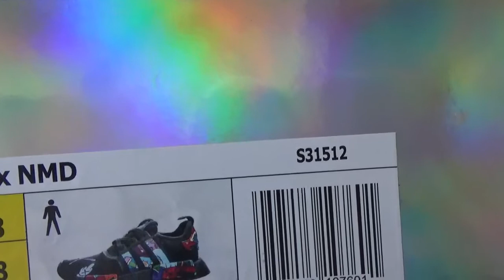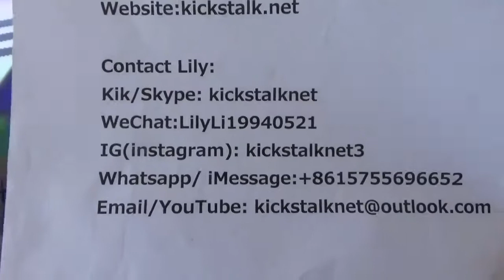KAWS X ADIDAS NMD BLACK/WHITE S31526 FROM KICKSTALK.NET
Contact Lily:
Kik/ Skype: kickstalknet
WeChat：LilyLi19940521